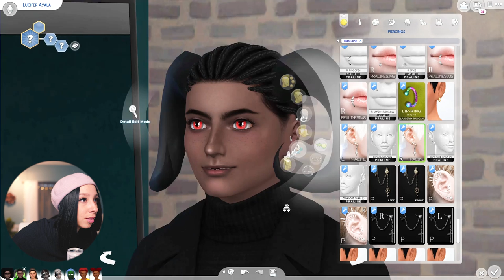SIMS 4 MYSTICAL MOTHERHOOD: THE OCCULT BABY CHALLENGE #12! 💀💀